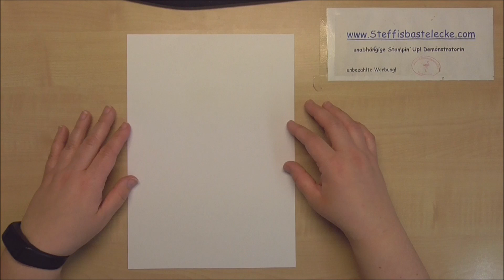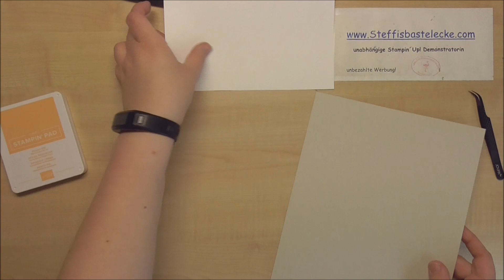Die neuen InColor 2024-2026 / tolle Frühlings-Sommer Farben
Heute zeige ich dir die tollen neuen InColorFarben 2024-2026. Ich finde die einfach mega und passen zum Frühling und Sommer.

Du hast Interesse an den Produkten von Stampin´Up! ? Dann melde dich sehr gerne bei mir. Entweder schreibst du mich hier an oder über Instagram.

Alle Produkte sind aktuell und kannst du gerne über mich bestellen.

Falls du noch keinen Katalog hast und dementsprechend noch keine Demo dann melde dich sehr gerne bei mir:-) Du kannst auch gerne über meinem Onlineshop direkt.